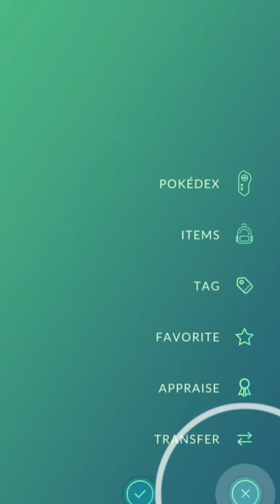I got the rarest pokemon for free | pokemon go